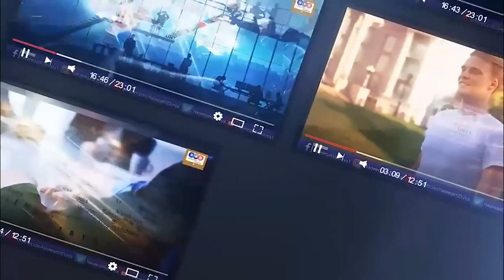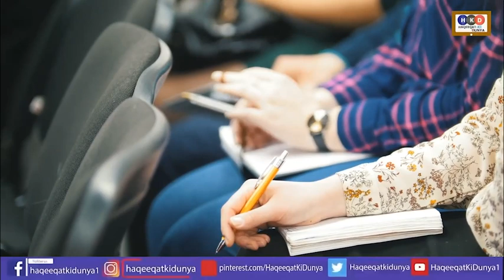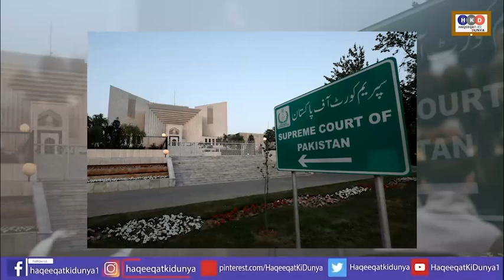New Development in Balochistan Pakistan